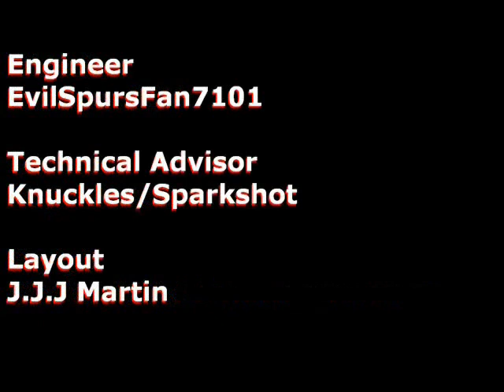The British Railway Stories: Episode 3, Part Two.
Episode 3: "Hawk, Aye!"

In which Hawk and Allen realise their mistakes, make up, and Stephen is left tired - but triumphant.

The companion eBook to The British Railway Stories, "Tale of the Unnamed Engine" is now available for purchase on the Amazon Kindle, and other eBook formats! Available worldwide and priced at £4.99, the new eBook recounts the origin story of the YouTube series' favourite characters!

Follow this link to purchase the book, written by Simon A.C. Martin and illustrated by Dean Walker:

The contents of these videos, including all text and photos (except where credited otherwise) are ©The British Railway Stories Ltd & Simon A.C. Martin